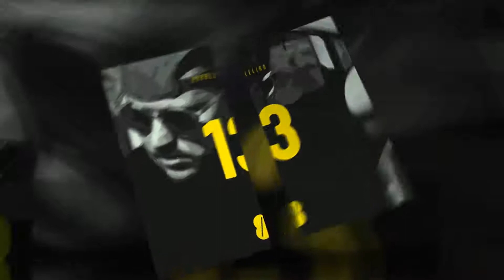ACHTung Podcast 13 - Parallelian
Parallelian's ACHTung podcast is made up of things and ideas that inspired him during the recording of a new EP "Dna" that is will be released on ACHT next week. You will hear plenty of minimal tracks, sometimes with abstract electronic sounds and some groovy stuff. It is exactly what you'd expect: feel-good tunes seamlessly mixed together. It begins with easy-going but then mix is beginning to grow and gets some great movement. It is exactly what you'd expect: feel-good tunes seamlessly mixed together and make your body dance.